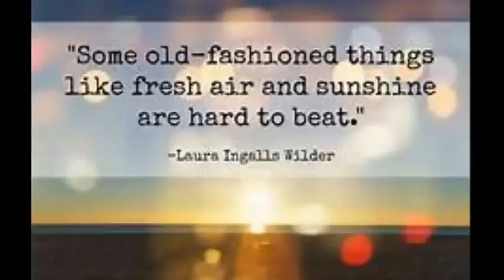February 28, 2017 Limpapa Trip